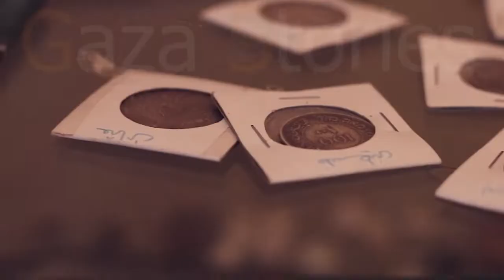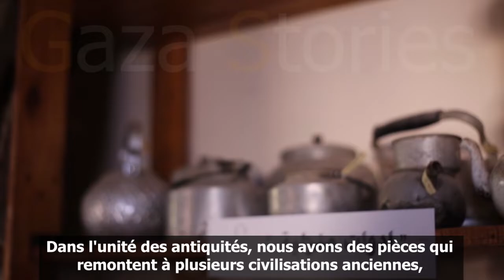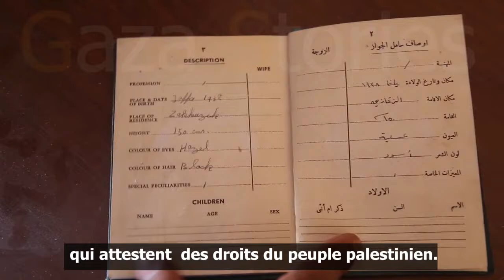Mussée Al-Qarara - L'héritage des ancêtres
Al-Qarara (القرارة‎) est une ville pratiquement située au milieu de la Bande de Gaza. Elle a hérité d'une histoire exceptionnellement riche de cette situation unique, une histoire qui remonte à l'âge du bronze ancien.

C'est cette histoire qui a motivé une équipe de jeunes bénévoles de Khan Younès, la grande ville voisine au sud, pour faire quelque chose afin de collecter et sauver différents objets qui racontent l'histoire de leurs ancêtres. L'idée et la passion pour créer un musée ont grandi au fur et à mesure du travail et des découvertes de ces bénévoles.

La caméra d'Iyad suit Najlaa Abu Nahla, artiste et aussi bénévole, nous présenter ce musée, un local qui a commencé à être rénové il y a 3 ans et agrandi afin d'exposer tout ce que les jeunes ont pu rassembler pour conter l'histoire de la Palestine. Les plus anciennes pièces sont une énorme poterie - un réservoir à eau - et une meule de pressoir à olives, datant de 4600 ans.

Dans une autre section, destinée à la conservation du patrimoine plus récent se trouvent des pièces de monnaie, des passeports, des objets de la vie de tous les jours … qui racontent le quotidien des Palestiniens depuis plusieurs centaines d'années.

Un film à la fois émouvant et attendrissant.